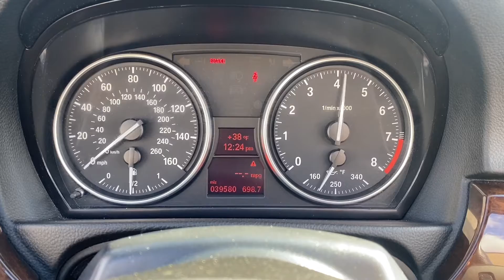2008 Bmw 328 walk around